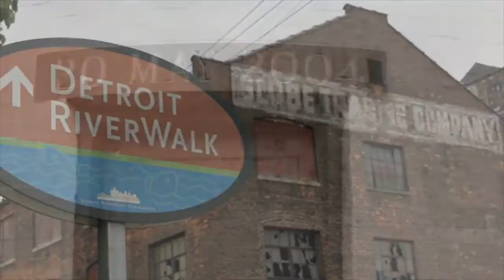Lighthouse Sermon Illustration